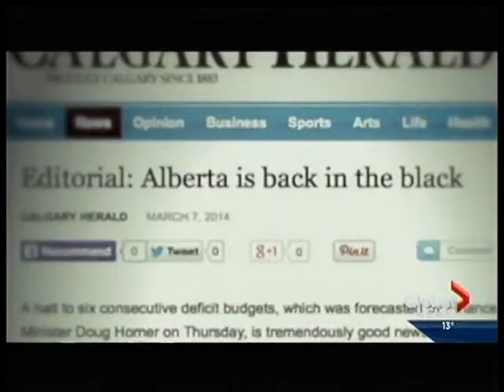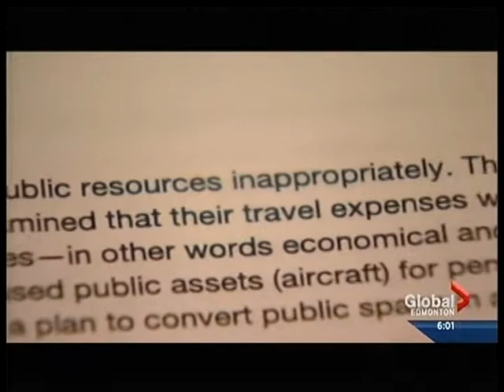news hour global evening news danielle inquiry govt planes 6 00 14 pm 6 04 49 pm 2014 8 8